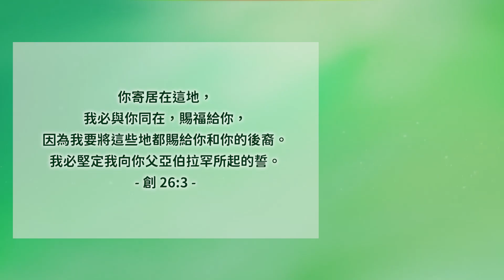耶和華賜福給他，他就昌大│創世記26│20230206牧人青草地│EP362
你寄居在這地，我必與你同在，賜福給你，因為我要將這些地都賜給你和你的後裔。我必堅定我向你父亞伯拉罕所起的誓。創26:3
經文閱讀
✧ 台南市安平府前四街90號
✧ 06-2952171